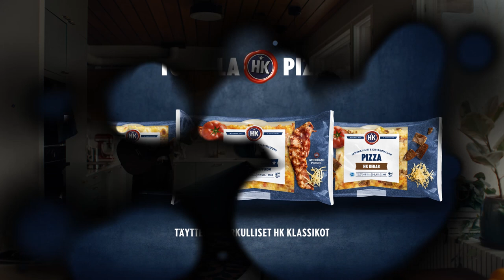Todella HK – Ensisilmäyksellä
Uudet HK pizzat: rakkautta ensisilmäyksellä. HK – intohimona maku.